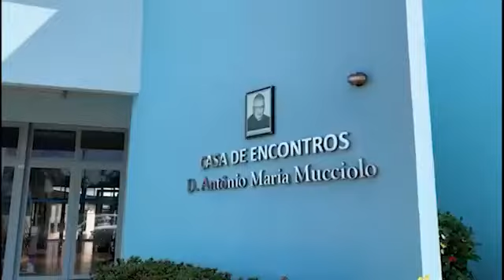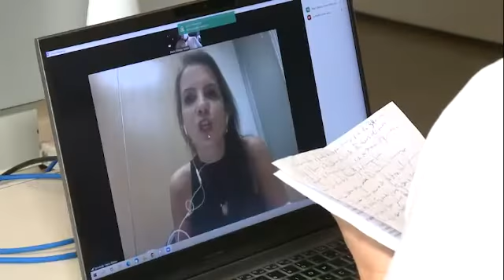34º Concurso do Arraial da Alegria angaria doações para a Cidade de Maria – JCTV – 02/06/22